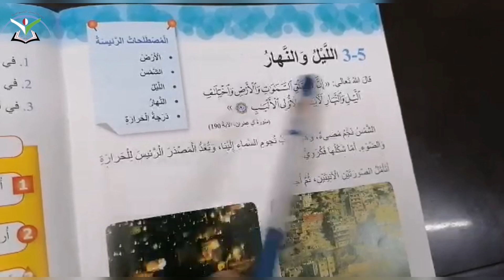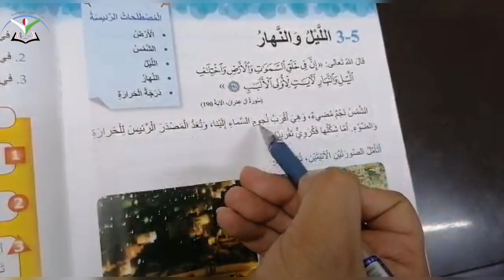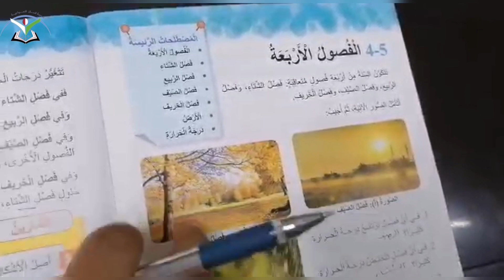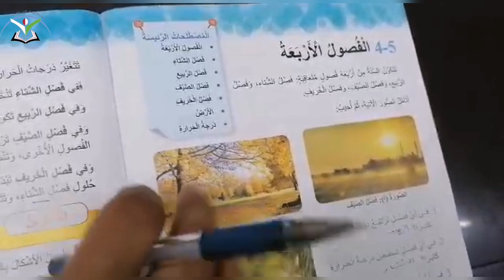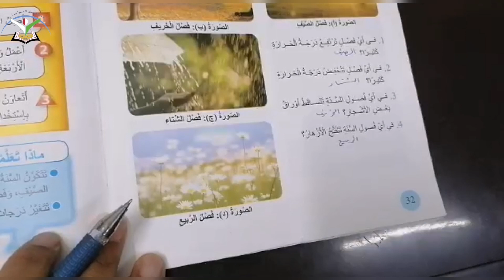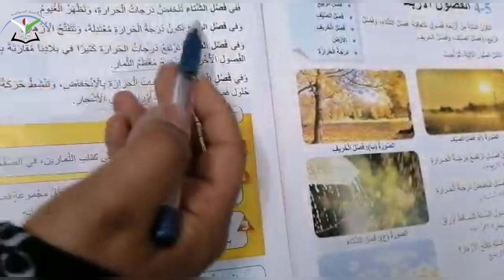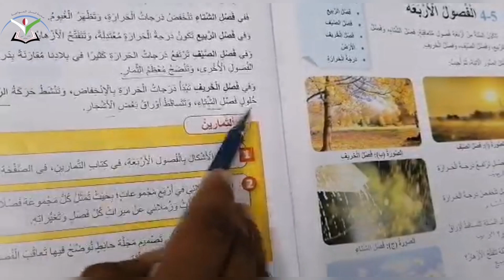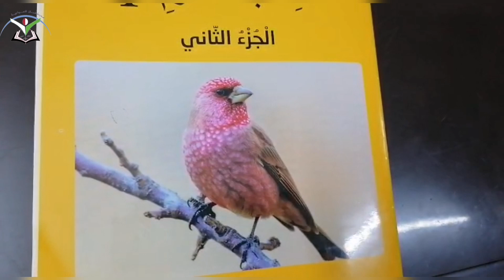العلوم / الليل والنهار / الصف الأول